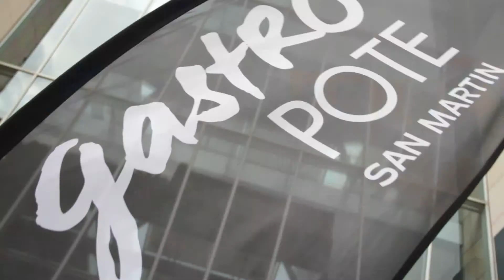DJ Patrick Zuaitz en GastroPote San Martin